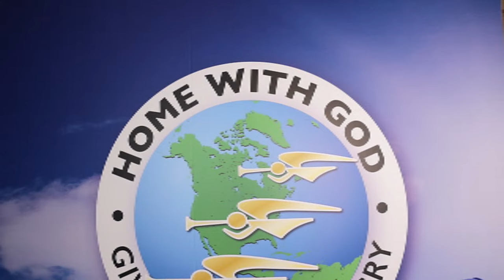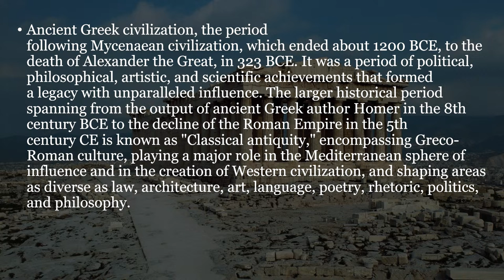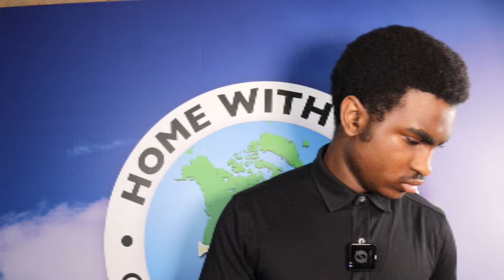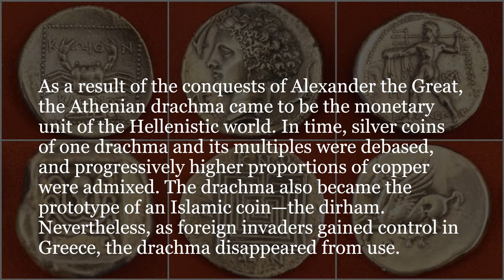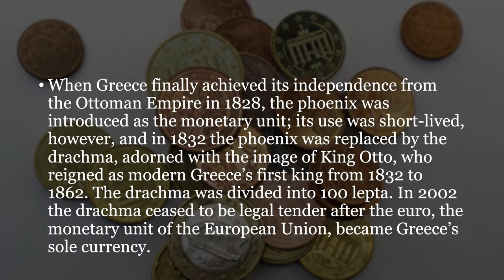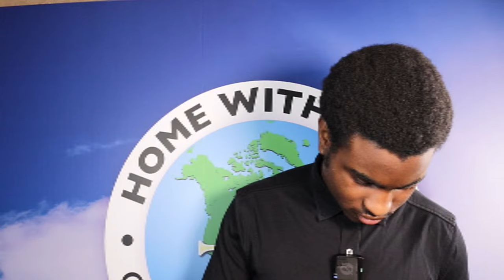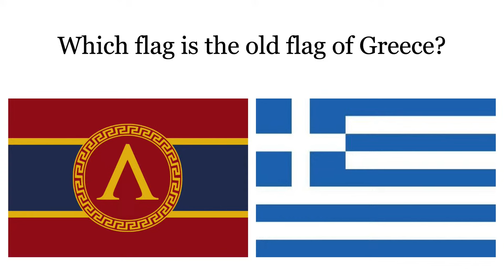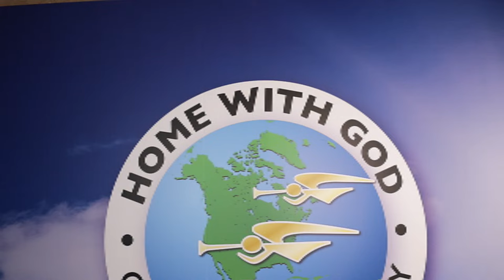Bro. Orion | Sabbath Schl | THE HISTORY OF THE 4 GREAT KINGDOMS PT8 (ORIGIN & STRUCTURE) Livestream🔴